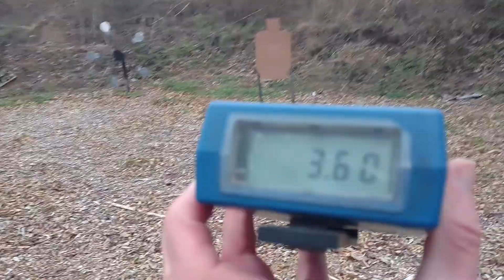Josh Cobb movement training